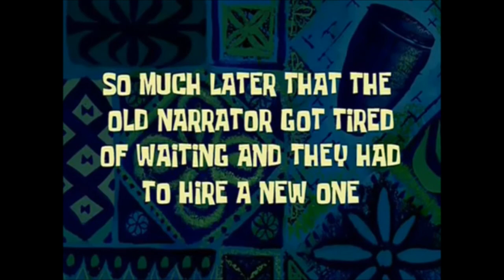FREE WIN? | Adventure Story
The votes are in, and I've done it-
paid access game (25R$?)